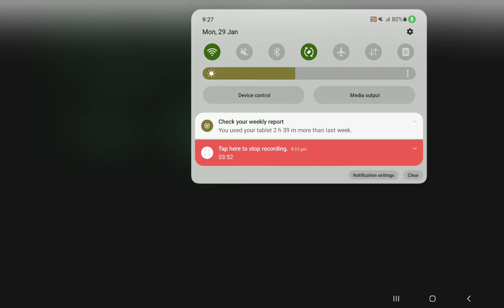LAC-OPERON || FOR NEET || CLASS 12TH